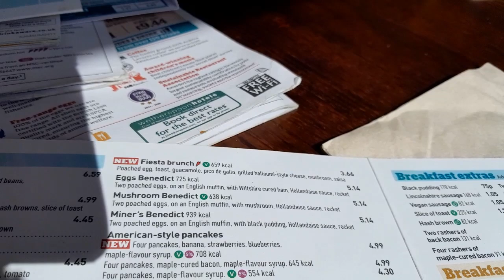Fiesta brunch, Weatherspoons!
New at Weatherspoons!